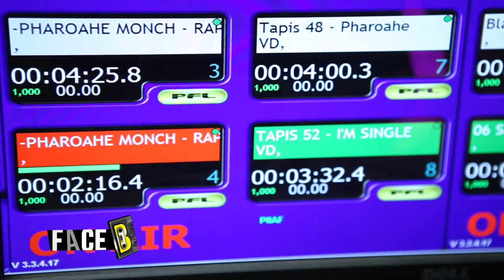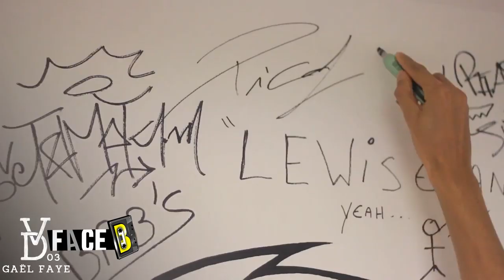Vision Décalée : les coulisses de l'émission de radio Hip Hop | Report FACE B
Vision Décalée : les coulisses de l'émission de radio Hip Hop | Report

Rejoins-nous sur WOSSUP !